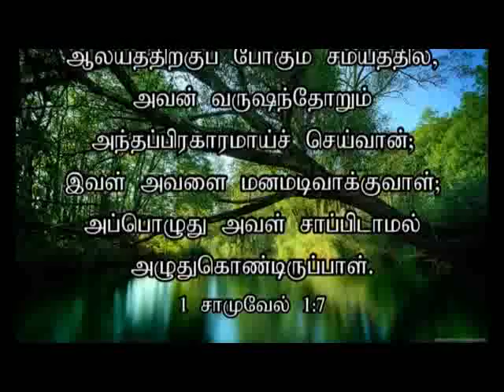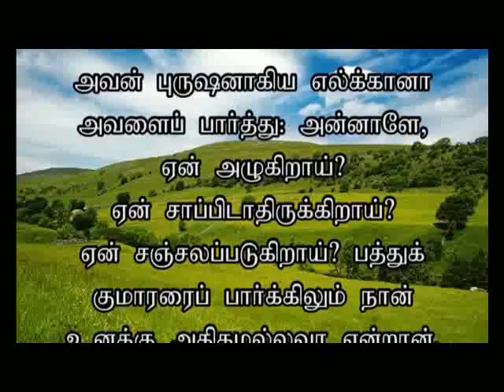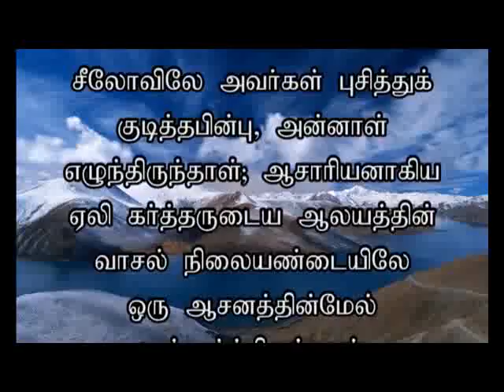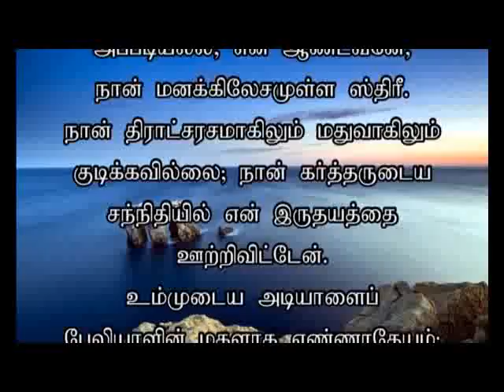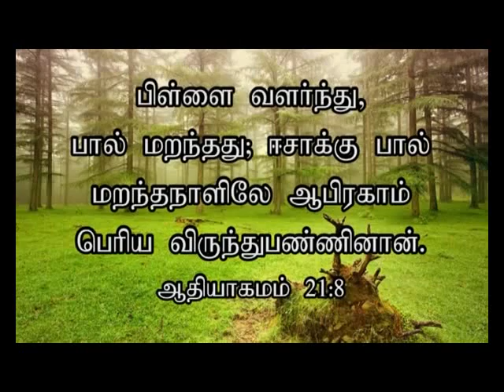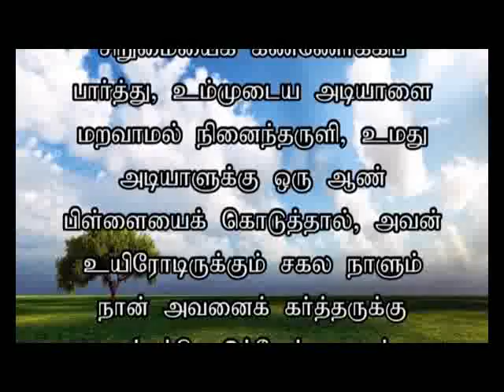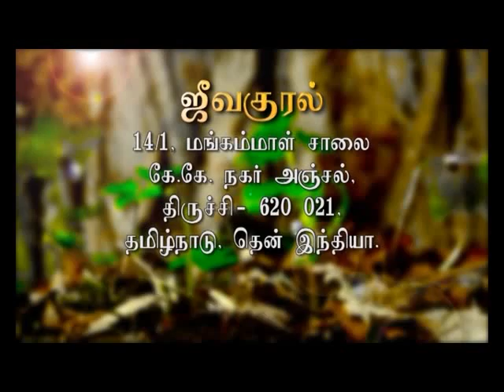CK Medias : Ps. Victor Gnanaraj 24.06.2018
CK Medias : Ps. Victor Gnanaraj